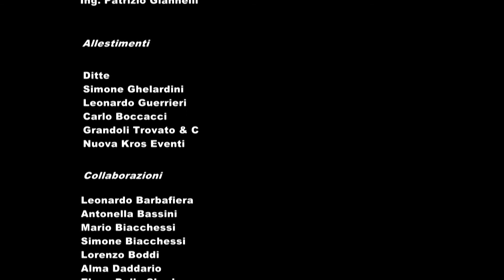VIAGGIO DI PSICHE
Andato in scena nell'ambito della XVIII edizione del Festival Internazionale Teatro Romano Volterra - Il Verso, l'Afflato, il Canto. 20 luglio 2020
O Thiasos TeatroNatura
da Amore e Psiche di Apuleio
scritto e narrato da Sista Bramini
musica di Giovanna Natalini
Il mito di Amore e Psiche, tratto da “Amore e Psiche” di Apuleio, rivive a teatro grazie alla voce e all’immaginazione di Sista Bramini che ne incarna il percorso trasportando lo spettatore in un’atmosfera di sogno. La più famosa delle fiabe, tratte da Le Metamorfosi, narra le peregrinazioni dell’Anima per riuscire a congiungersi con l’Amore. Ancora oggi questa storia, in cui i significati nascosti e palesi si aprono a mille interpretazioni (mistiche, psicoanalitiche, letterarie, esoteriche), affascina il pubblico.Psiche per la sua bellezza è adorata da tutti, ma nessuno entra in una vera relazione d’amore con lei che si sente fredda, triste e sola. La sua immagine idolatrata, sfruttata in vario modo, finisce per sostituire il culto di Afrodite finchè la dea decide di punire la stoltezza umana facendo innamorare la ragazza di un mostro… ha inizio così la tribolata iniziazione di Psiche all’Amore. La ragazza, punita per la sua curiosità e per imparare ad amare, deve spezzare la sua gabbia dorata e sottoporsi a prove che non è in grado di affrontare. Per arrivare all’Amore bisogna passare necessariamente attraverso la paura, la perdita, il coraggio e quindi il cambiamento. E’ l’evoluzione naturale dell’Anima per arrivare a liberarsi delle sovrastrutture dell’Ego e concedersi finalmente all’Amore, senza più remore.Qui la massima errare humanum est, prende un significato nuovo. Solo il coraggio di errare, nel doppio senso di vagare e sbagliare, renderà Psiche compiutamente umana, libera di amare e felice, cioè, secondo il linguaggio mitico, divina. E se gli dei non sono modelli di condotta, possiedono una virtù per noi oggi necessaria: non sono mai tristemente separati dalla natura ma fusi con essa, accolgono gloriosamente la moltitudine dei viventi.La musica originale di Giovanna Natalini non illustra mai, ma evoca la segreta affinità tra luoghi naturali e paesaggi del sentimento, e si proietta prima e oltre la distinzione tra tessitura elettronica (immaginale e onirica) e suono naturalistico. In una misterica corrente musicale, si crea, guizza, si posa, snodandosi davanti al pubblico, una narrazione teatrale radicata in un corpo quasi danzante. La musica è parte della narrazione, il controcanto oltre le parole, ispirato alla tradizione liederistica romantica e all’improvvisazione libera.